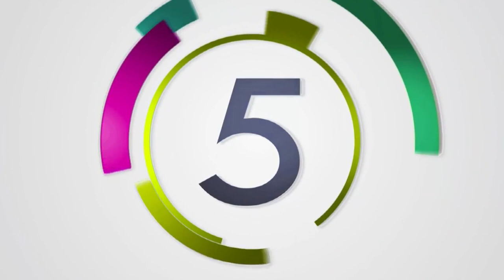Top 10 Free Cowntdown । No Copyright । Copyright Free । Free Download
No Copyright, Royalty Free HD/4K Stock Footage, designed to be used in YOUR videos. Free to use for any purpose, even commercially. Completely free stock videos in 4k Ultra HD quality.